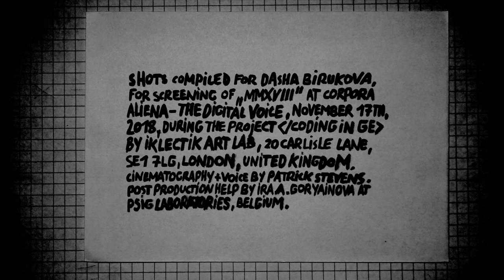MMXVIII /6SCENES (trailer) - a film by Patrick Stevens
A film by Patrick Stevens.

6 scenes, all of them shot in 2018, compiled for Dasha Birukova.

First screening of 'MMXVIII' at Corpora Aliena - the digital voice, november 17th, 2018, during the project coding in GE by Iklectik Art Lab, 20 Carlisle Lane, SE17LG, London, United Kingdom.

Second screening at Galeria Zé dos Bois, Rua da Barroca nº59, 1200-047 Lisbon, Portugal, on april 22nd 2019 during the event 'estrangement screenings' (with Kraken and Farwarmth).

Cinematography and voice + all sound manipulations by Patrick Stevens. Post production help by Ira A. Goryainova at PSIG Laboratories Belgium.

6 random scenes, 6 random places. 'MMXVIII' is a kind of sketchbook of images, shot by Patrick Stevens during music- and filming assignments in 2018. The sounds used in this film consist of the environment sound of the location and the voice only. These two soundsources were manipulated and alienated by Patrick Stevens at OPM Studio in Belgium - sometimes very subtle, sometimes in a radical way. Sound becomes the main 'actor' and pushes the scenes into the shape it comes in. Dark, gentle, disturbing, silent - an experiment that proves how sound is at the steering wheel when it comes to making film.

'MMXVIII' /6SCENES was shot in /1 Dover (United Kingdom) /2 Beirut (Lebanon) /3 Brussels (Belgium) /4 Berlin (Germany) /5 Hirschhagen (Germany) /6 Vladikavkaz (North Ossetia, Russian Federation)